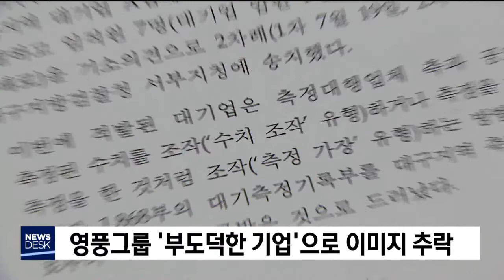환경오염 주범 영풍, 위기 자초-엄지원[포항MBC뉴스]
◀ＡＮＣ▶
 영풍그룹은,
경북 봉화에 석포제련소를 건립한 이래
지난 50년간 수질, 토양 할 것 없이,
낙동강 환경오염의 중심에 있어 왔는데요.

 이번에는 조직적 차원에서
대기오염 배출농도 조작 사실까지 드러나면서
위기를 자초했다는 비판을
피할 수 없게 됐습니다.

엄지원 기자
           ◀ＥＮＤ▶
           ◀ＶＣＲ▶
 무역회사 영풍기업사로 시작한 영풍그룹을,
재계 서열 26위, 아연 생산량 세계 4위로
비철금속업계의 절대 강자로 만든 장본인은
봉화 석포제련소입니다.

 1970년 낙동강 최상류에
국내 최초의 대단위 아연 제련공장을 세우면서
경쟁력을 확보해 나간 건데,
그 대가는 혹독했습니다.

 지난 50년간 낙동강 폐수 유출과 토양 오염,
황산 누출 사고와 노동자 산업 재해까지
환경 논란이 끊이지 않았습니다.

 최근 7년간 환경오염으로 인해
경상북도와 대구환경청이 내린 행정 처분만
무려 60여 건입니다.

 하지만 영풍의 입장은
늘 '우연한 사고였다'로 일관됐습니다.

 지난해 낙동강 폐수 유출과 토양정화 명령은
연이은 행정소송으로,
올해 120일의 조업 정지 처분은
경상북도에 청문을 요청하는 식으로
불복하고 있습니다.

 ◀ＩＮＴ▶하승수/녹색당 공동운영위원장
 "1970년대부터 영풍 석포제련소를 운영하면서
제대로 된 감시와 통제를 받지 않다 보니까,
영풍 자체가 굉장히 불법이나 비도덕적인
행위에 대해 무감각해진 상태라고 보입니다.
그 과정에서 막대한 이익을 얻어왔기 때문에
지금 사실 영풍그룹은 정신을 못 차리고
있는 게 아닌가.."

 여기에 최근에는
대기오염물질 배출농도 조작을
임원이 직접 지시해 구속까지 되면서,
환경 개선 의지는 고사하고
부도덕한 기업이라는 오명까지 쓰게 됐습니다.

 ◀ＩＮＴ▶김현권 국회의원(더불어민주당)
 "이것은 기업의 윤리와 직결된 문제이고
영풍은 이 부분에 대한 명백한 해명과 사과가
필요하다고 생각하고요, 이제 국회에서도
석포제련소의 존폐에 관한 논의까지도
다뤄야 하지 않나 생각합니다"

 수 십 년간 크고 작은 환경 오염 사고에도
그룹 차원의 사과 한 번 않는 무책임한 태도가,
이제는 폐쇄 논의까지 불러오고 있습니다.

 MBC뉴스 엄지원입니다. (영상취재 최재훈)